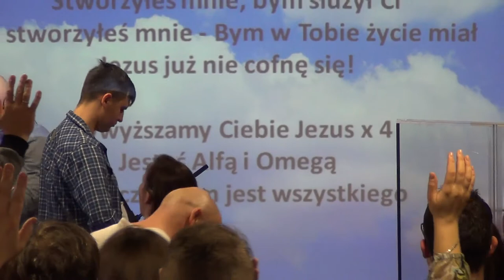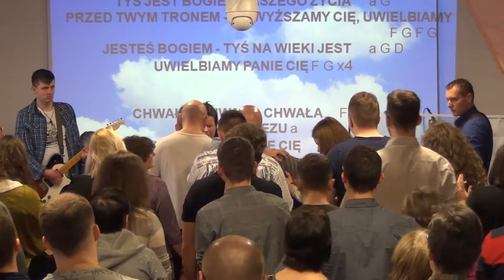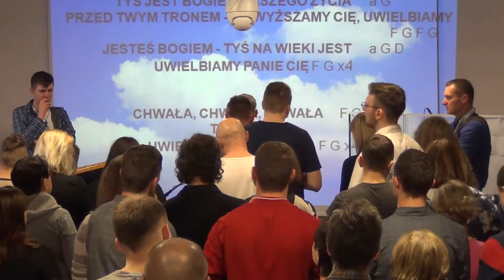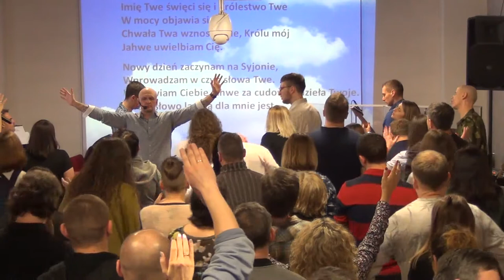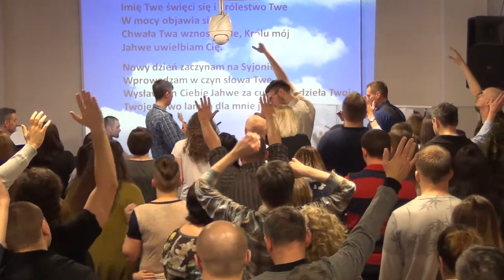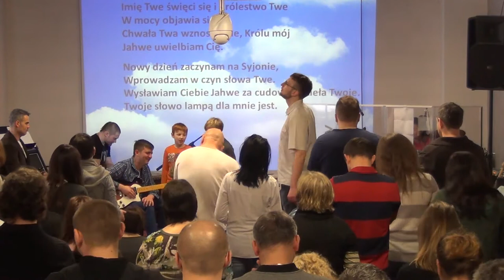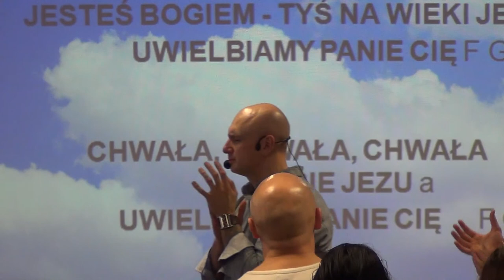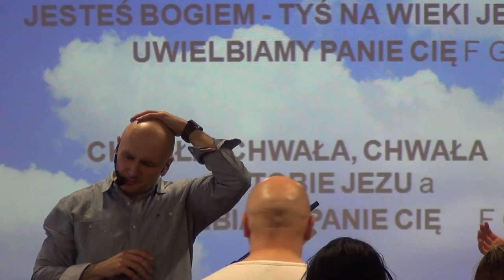KOŚCIÓŁ MOCY-UWIELBIENIE/WORSHIP(nabożeństwo,W-wa,12.02.2017)A.A.Cerońscy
2. Ewangelista Artur Ceroński FACEBOOK
3. Nauczyciel Słowa Bożego Artur Cerońśki FACEBOOK
4. Armia Jezusa Chrystusa FACEBOOK
5. Chrześcijański Zespół Apostolski Obóz Boży FACEBOOK
6. Prorocza perspektywa Agata Cerońska FACEBOOK